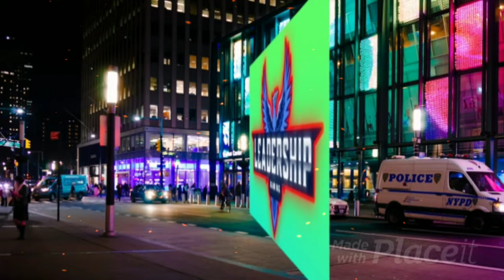NFS NOLIMITS | FERRARI 812 SUPERFAST | DAY 2 - TRYOUTS | LEADERSHIP GAMING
Need For Speed - No limits, SPECIAL EVENTS, FLASHBACK, SKILLMASTERS SERIES, PROVING GROUNDS EVENT,
FERRARI 812 SUPERFAST, NFS NOLIMITS, DAY 2 - TRYOUTS, LEADERSHIP GAMING,
"FERRARI 812 SUPERFAST" DAY 2 - "TRYOUTS"

00:00 - INTRO LEADERSHIP GAMING
00:12 - PROVING GROUNDS FERRARI
00:30 - EVENT 1 - MIX-UP, TIMED CHALLENGE | LUMBER TRIAL CHASE, DAY
01:53 - EVENT 2 - TIME TRIAL | DRY GULCH SPRINT, NIGHT
03:09 - EVENT 3 - DRIFT- RACING CHALLENGE | NOVATO COAST DRIVE, SUNSET
04:20 - EVENT 4 - AIRTIME, TIMED CHALLENGE | OBSERVATORY CHASE, DAY
05:44 - EVENT 5 - RUSH HOUR | LUMBER TRIAL CLIMB, DAY
07:15 - EVENT 6 - NITRO ZONE, TIMED CHALLENGE | DRY GULCH SPRINT, DAY
08:31 - CHAPTER 2 COMPLETE
08:47 - THANKS FOR WATCHING, LIKE, SUBSCRIBE & SHARE. . . .

SEARCHING TERMS-

NFS PROVING GROUNDS EVENT
NFS SKILLMASTERS
NFS LIVE EVENT
FERRARI 812 SUPERFAST
NFS FERRARI 812 SUPERFAST SKILLMASTERS
NFS SPECIAL EVENT SERIES
NFS NOLIMITS PROVING GROUNDS EVENT
FERRARI 812 SUPERFAST SKILLMASTERS
PROVING GROUNDS EVENT, NO LIMITS
NFS LEADERSHIP GAMING
NFS LEADERSHIP
NFS SKILLMASTERS FERRARI 812 SUPERFAST
NFS NOLIMITS LEADERSHIP GAMING FERRARI 812 SUPERFAST
NOLIMITS PROVING GROUNDS EVENT SKILLMASTERS
NFS SKILLMASTERS SERIES
NFS FERRARI 812 SUPERFAST TRYOUTS
SPECIAL EVENT
NFS SKILLMASTERS
NFS SPECIAL NFS PROVING GROUNDS EVENT
NFS LIVE EVENT
FERRARI 812 SUPERFAST FERRARI 812 SUPERFAST
NFS NOLIMITS SKILLMASTERS
LIVE EVENT, NO LIMITS NFS LEADERSHIP GAMING
NFS LEADERSHIP GAMING FERRARI 812 SUPERFAST
NFS NOLIMITS SKILLMASTERS
NFS PROVING GROUNDS EVENT SKILLMASTERS SERIES
NFS FERRARI 812 SUPERFAST DAY 2 TRYOUTS

VISIT LEADERSHIP GAMING FOR MORE SUCH VIDEOS

ABOUT US-

Hi there! New to Leadership Gaming, If so, here's what you need to know -- We like Gaming, Really a lots Of Gaming, Specially Racing a LOT, so I use this channel to explore Racing with the World Famous Racing Franchisee Need For Speed, Here We Play NFS Nolimits, NFS MostWanted, Asphalt Racing Games, Along with Some Classics Games Like Plants And Zombies, Valarant And Sometime PuBG Also. We to help you in Fulfilling the Gaming Desire Inside You. So What are You Waiting For Check Out The Social Links To Find The Latest Gaming Videos. If You Like Our Work, Feel Free To Like Videos, Comments Below to express Your Opinion, Subscribe Our Channel And Also To Hit The Bell Notification Icon To "All" for Getting All The Latest Updates Quickly.

Where else you can find Us: (Social Media)

Join our growing gaming community for new videos everyday !

Please contact Leadership Gaming Team at